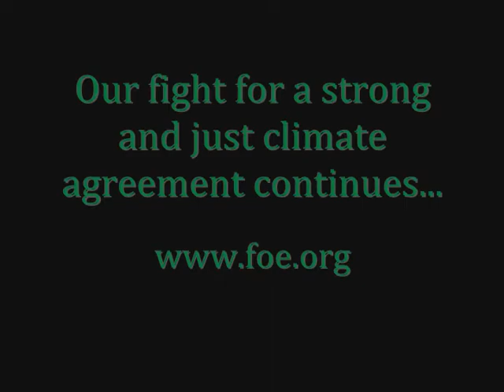Locked out in Copenhagen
Since day one of the Copenhagen climate summit, our Friends of the Earth delegation has stood with people from African nations, small island states, and other poor countries in demanding climate justice. Apparently our advocacy for a strong and just agreement was too much for the United Nations to handle. When our representatives arrived at the conference on the morning of December 16, they were barred from entering while other non-governmental organizations were still allowed to attend! This video captures how the day's events unfolded.